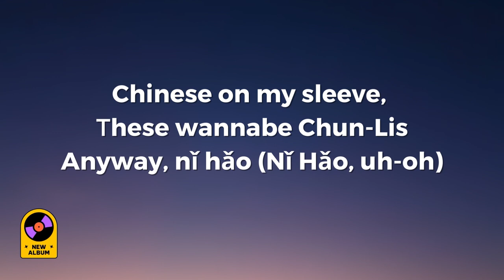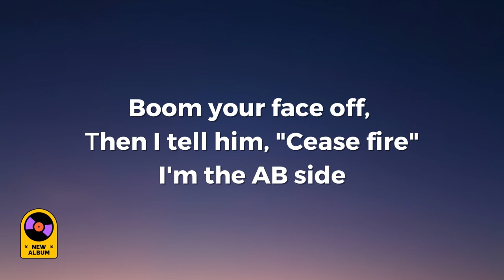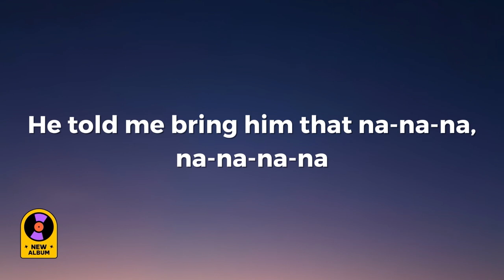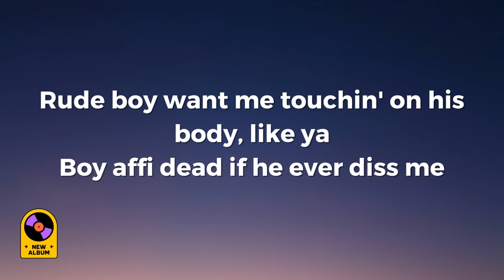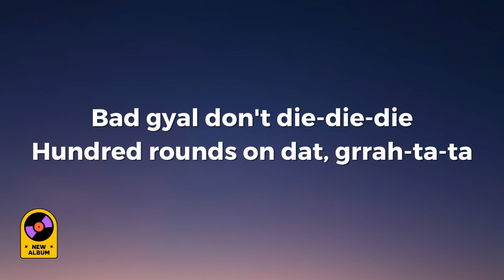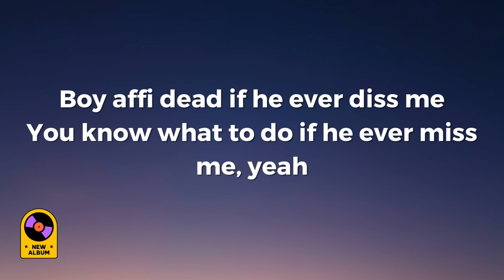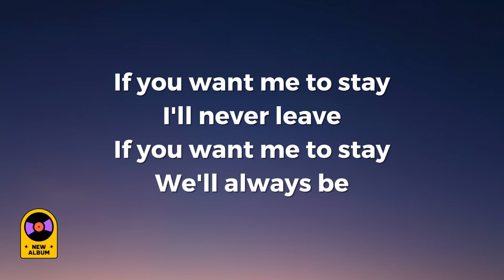Red Ruby Da Sleeze - Nicki Minaj (Lyric Video)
| We don't claim to own the record. Just a squeaky-clean Lyric Video, courtesy of us |

Credits-
Song Name: Red Ruby Da Sleeze
Artist(s): Nicki Minaj
Released: March 3, 2023
Directed and animated: Tillavision
Prompt engineer: Matt Penttila
MoCap Studio: Cinetica Studio
MoCap Director: Jonny Mehraban
Dancer’s: Valeria Cordero, Ximena Gutierrez

Lyrics: Red Ruby Da Sleeze - Nicki Minaj

Only on them C’s
if it’s breeze
red ruby da sleeze
Chinese on my sleeve
these wanna be
chun li’s
Anyway

你好
Nǐ hǎo
Nǐ hǎo

Who the fuck told bitches they was me now?
I knew these bitches was slow
I ain’t know these bitches senile
Married a shooter case you Niggas tried to breathe loud
Boom your face off then I tell him cease fire
700 on them horses when we fixing to leave
But I’on fuck with horses since Christopher Reeves

Uh oh
Uh oh

Gotta be careful when I dip its flips all in the whip
It’s 40s with 30 clips FN’s with the switch
Guacamole with the taco
waiting on El Chapo
Came in the Rolls and left low in the Tahoe.

Hunnit rounds on dat gratata
Real one lick a
shot ta ta
She my lil vibe,
my lil ah ah ah
Rude boy want me touching on his body like yah
And he know what to do if he ever miss me

Miss me with that na na na na na na na
I stay with my na na na na na na na
His ex hit him, he like na na na na na na na
He want the bad gyal sleeze like dat
why I’m a tease like that?
I’ll na na na na na na na
He tell me bring him that na na na na na na na
We don’t be Karen like Donna na na na na na
I like it when he grab my cheeks like that, why I’m a freak like that?

VERSE 3
When the Queen leave bitches wanna come out like a cockroach
Until I’m cooking in the kitchen like a pot roast
That new Spectre, we don’t feel pot holes
Dorito bitches
mad that they nachos
Shout out da hoes that’s watching me like movados ( click click click)
All them botched face photos, why would you post those?
Make a gyal duppy since I heard you like my ghost hoes
Big truck but
I’m alone like Post though
Call Malone and tell him I’m going postal!!!
These bitches rapping like my blooper roll
Desert eagle if your nigga acting Super Bold
Got ‘em like uh-oh
Gun fingers like niggas doing the bogle
Ya fucking bozo
That 40 cal a make’em dance like a go go
Super Fakks
that’s word to Super Cat
We ah rude gyal youth and we nuh tek back we chat!

Cuz bitches couldn’t walk in my Crocs, that’s word to Dundee
Man these bitches so slow man they slower than sloths
600 horse, how you gone catch the boss?
Caught ‘em with they hand out, tryna catch the sauce
See the difference is: I run businesses
If I ain’t employ you, then what yo business is?
I’ll have staff roll up like what the business is?
Oh you don know that my niggas kill witnesses?